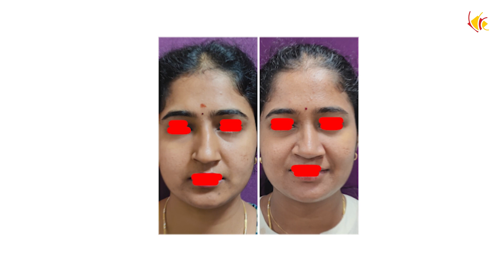Rhinoplasty for Blocked Nose | Rhinoplasty Testimonial after 6 months | Venkat Center Bangalore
In this enlightening patient experience video, we feature a compelling testimony from an individual who underwent Rhinoplasty for Blocked Nose six months ago at the Venkat Center, under the expert care of Dr. Aniketh Venkataram and his skilled team.

Rhinoplasty, commonly known as a nose job, is a surgical procedure aimed at enhancing the nasal features both aesthetically and functionally. Recognized as one of the more challenging cosmetic surgeries, Rhinoplasty for Blocked Nose demands a surgeon with exceptional training and precision. At Venkat Center, we pride ourselves on our meticulous planning and advanced techniques, ensuring outstanding results in the majority of Rhinoplasty for Blocked Nose cases.

The focus of this video is a patient who sought Rhinoplasty for Blocked Nose not only for its cosmetic benefits but also to resolve functional issues. The patient struggled with breathing difficulties due to a complete blockage in her left nostril. Prior to the procedure, she experienced challenges in breathing, sleeping, and traveling, often resorting to mouth-breathing. Aesthetic concerns included a nasal hump and a deviation causing nostril obstruction. Remarkably, the patient experienced no discomfort during the surgery.

Post-surgery, the patient reported minimal swelling and some initial challenges with sleeping in side positions, as resting on the back is recommended. However, the overall surgical experience and post-operative care were exceptionally positive.

The results of the Rhinoplasty for Blocked Nose were transformative. The patient now enjoys unobstructed breathing, a straightened nose, and the complete elimination of the nasal hump. Expressing immense satisfaction and newfound confidence, she highly recommends Venkat Center for anyone considering a similar Rhinoplasty for Blocked Nose procedure.

Timestamps

00:00- Introduction
1:38 - Before and After Rhinoplasty surgery

You can do a video consultation or visit our clinic for more information regarding Rhinoplasty or other cosmetic treatments.